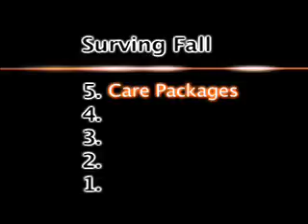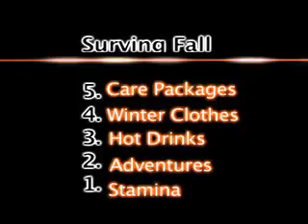NYK Best Of 11/08/10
Sarah N.'s Best Of Ways to Survive the Fall for Season 8, Episode 8.